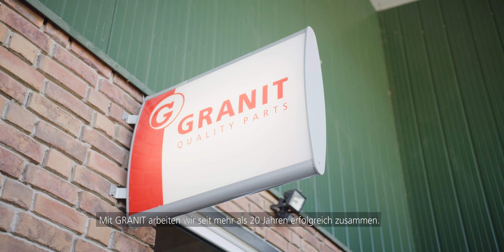GRANIT Partnershop DE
Durch den GRANIT Partnershop haben Fachhändler die Möglichkeit, mit wenig Aufwand auch online Ersatzteile anzubieten und neue Kunden zu erreichen. Schauen Sie sich hier den Ablauf an.